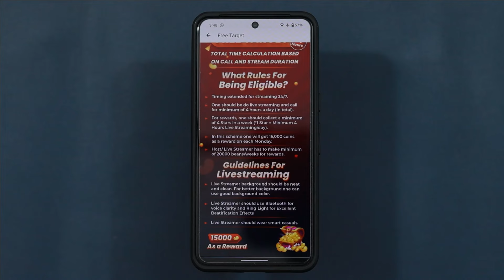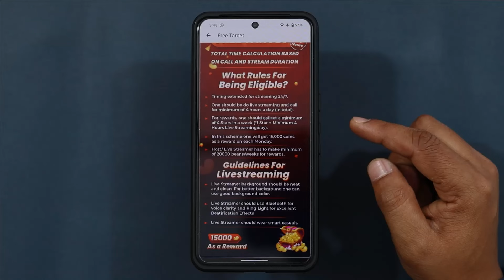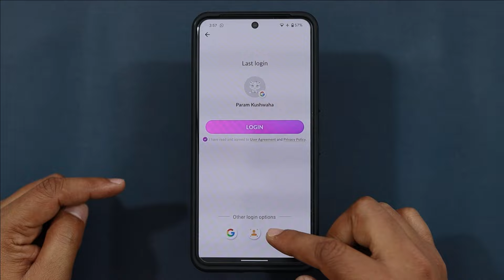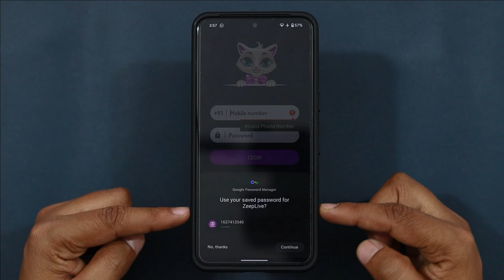Zeeplive Free target policy | Zeeplive app se paise kaise kamaye | Zeeplive App how to earn money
Agency ID -
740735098